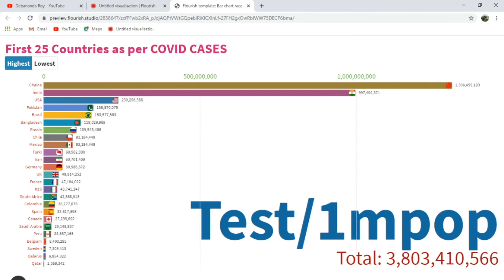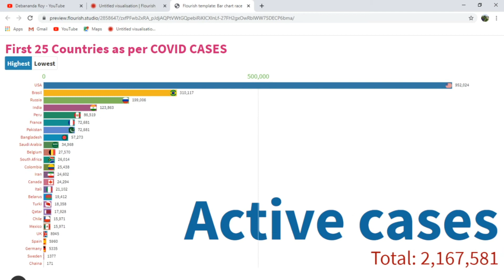Top 25 countries presentation through bar chart as per COVID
This is a bar chart presentation of 25 countries according to various parameters in COVID cases.